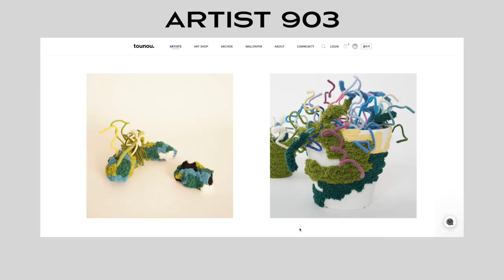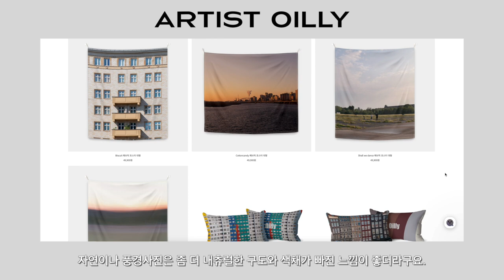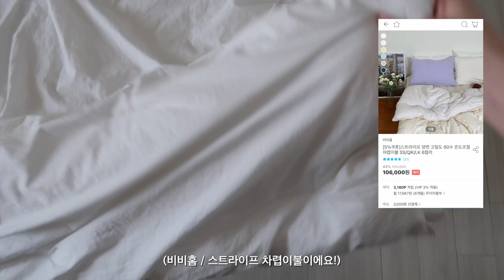Vlog. 집순이는 집꾸미기에 진심임🤍 (인테리어, 아트편집샵 뚜누, 이케아, 오늘의 집VIP)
1️⃣ 고땜무 / goddammu in a black dot 쿠션

💻 [Equipment Info]
카메라(Camera) : Canon G7x Mark2 / Iphone13
노트북(Laptop) : MacBook Pro 16 inch
영상프로그램(Editing Program) : Final Cut pro

🎧 ASMR 채널 (Asmr Channel) :  @Judy asmr
📱인스타그램 (IG) : @judyasmr